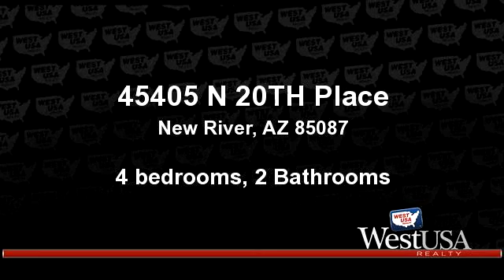Residential for sale - 45405 N 20TH Place, New River, AZ 85087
BEAUTIFUL CUSTOM TERRITORIAL STYLE HOME ON 1 ACRE!! 4 BEDROOM, 2 BATH, SPLIT FLOORPLAN, TILE THROUGH OUT AND FRESH PAINTED INTERIOR. GREAT ROOM CONCEPT WITH WET BAR AND WOOD ACCENTS.EAT IN KITCHEN WITH DOUBLE OVEN, LARGE KITCHEN ISLAND AND LOTS OF CABINETS AND COUNTER SPACE.FULL LENGTH COVERED PATIO OVERLOOKS CUSTOM PEBBLETEC POOL AND FABULOUS MOUNTAIN VIEWS!6 CAR TANDEM GARAGE 220 WIRED!! AND FOR RV'S, 220 AND ALL HOOKUPS!

Bedrooms: 4
Bathrooms: 2 Bathrooms
Square Feet: 1981
Price: $355,000

For more information about this property, please contact John Ness at or . You can also text 3407180 to 67299.